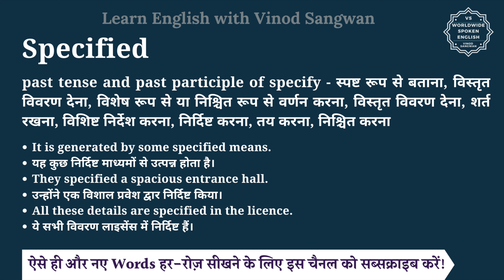Specified meaning in Hindi | Specified ka matlab kya hota hai | English vocabulary words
इस वीडियो में आप Specified का हिंदी में मतलब समझेंगे और साथ में Specified का pronunciation भी सीखेंगें यानि की आप Specified के अर्थ के साथ साथ ये भी सीखेंगें की Specified को कैसे बोले या Specified को बोलने का सही तरीका क्या है |

तो बस एक मिनट में सीखिए Specified को|
Let’s learn Hindi Meaning of Specified in detail.

Specified का हिंदी में अर्थ होता है

Specified को इन उदाहरणों से और अच्छे से समझ सकते हैं
It is generated by some specified means.
यह कुछ निर्दिष्ट माध्यमों से उत्पन्न होता है।
They specified a spacious entrance hall.
उन्होंने एक विशाल प्रवेश द्वार निर्दिष्ट किया।
All these details are specified in the licence.
ये सभी विवरण लाइसेंस में निर्दिष्ट हैं।